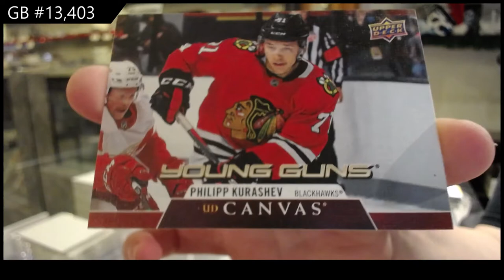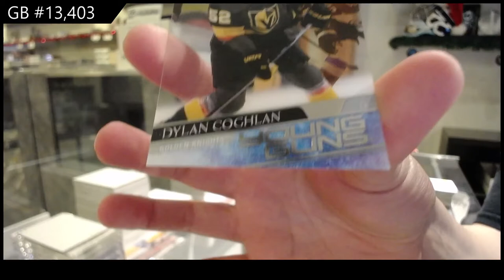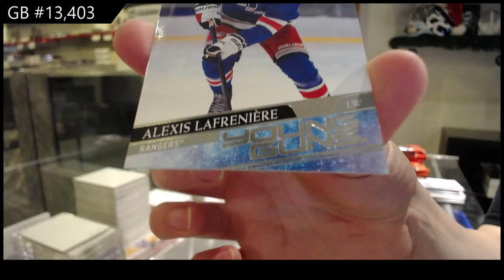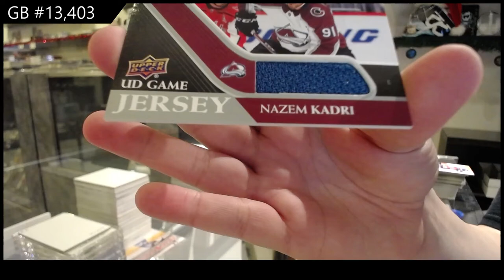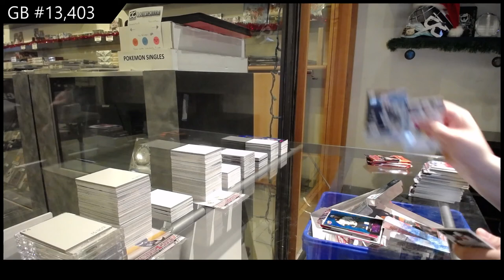20-21 Upper Deck Series 1 Hockey 4 Box Break - C&C GB #13,403